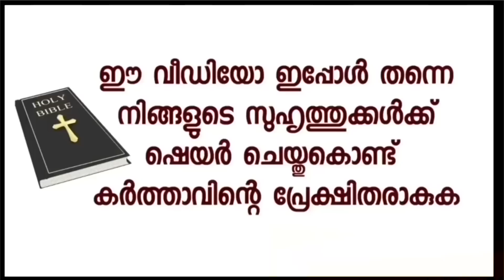ചെറിയ വേദനയെല്ലാം മാറ്റിയത് ഈ വലിയ വേദന താരം വേണ്ടിയാണോ മാതാവേ എന്നും പറഞ്ഞു ഞാൻ മാതാവിന്റെ